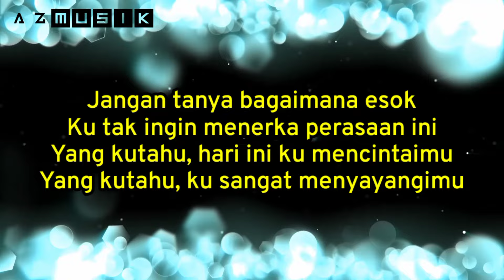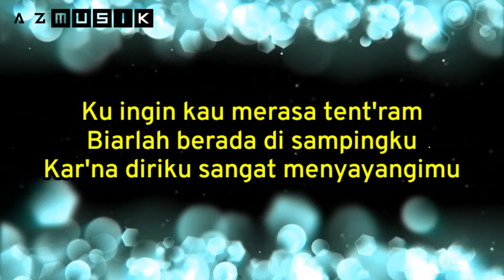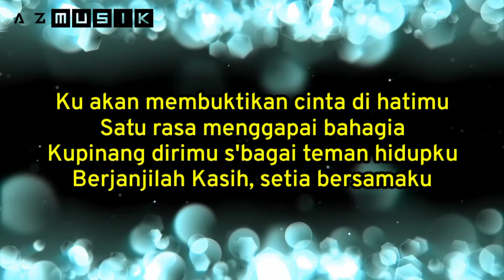SATU RASA CINTA nada pria/cowo | karaoke azura musik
judul : satu rasa cinta nada cowo karaoke

by. : Arief

cover : Azura musik

Semua dari awal di buat menggunakan keyboard yamaha sx700 Dan di edit melalui Multi-trex dan kinemaster.
*Video dan lirik dari channel ini hanya media sebagai pembelajaran Atau memfasilitasi bagi penonton untuk bernyanyi dan sebagai backing track untuk lagu yang mereka cari.

Ku ingin kau merasa tent'ram

Kupinang dirimu s'bagai teman hidupku